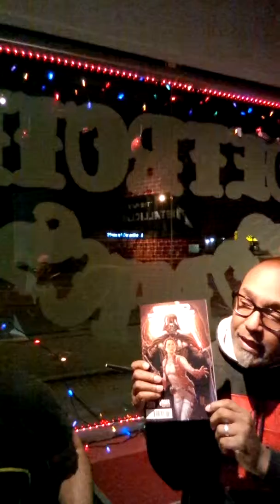Detroit Comics Shop Talk